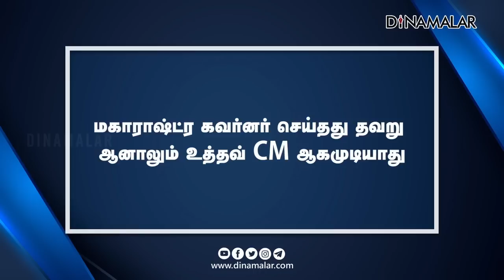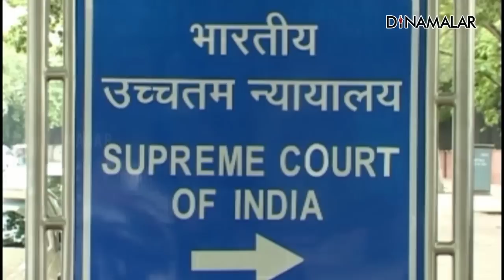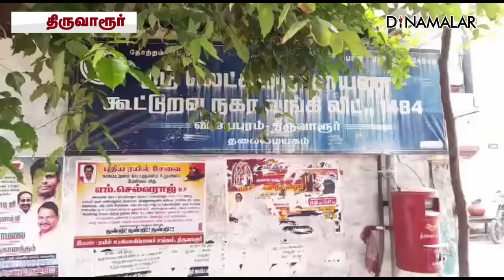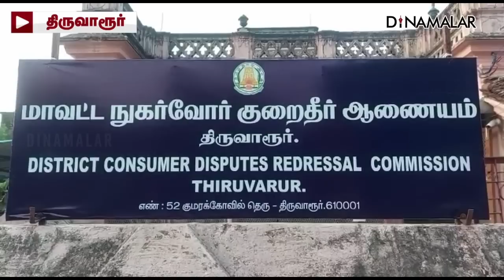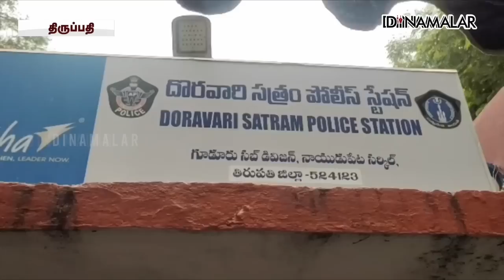செய்தி சுருக்கம் | 8 PM | 11-05-2023 | Short News Round Up | Dinamalar